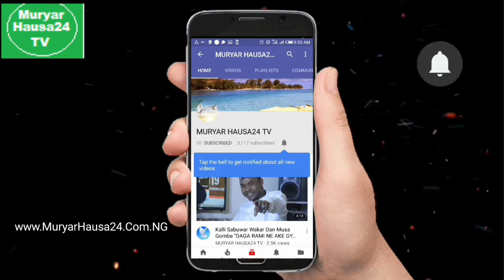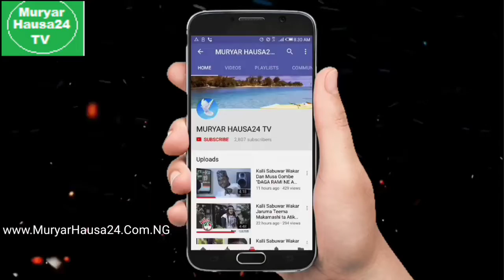Kalli Abinda Wata 'Yar Fim tace akan Mulkin Buhari..........Jaruma Sadiya Kabala